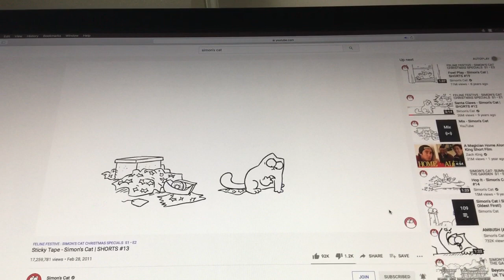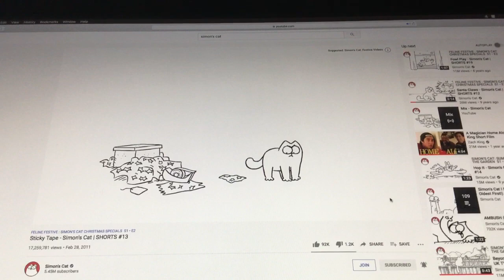Reacting to Simon’s Cat - Sticky Tape